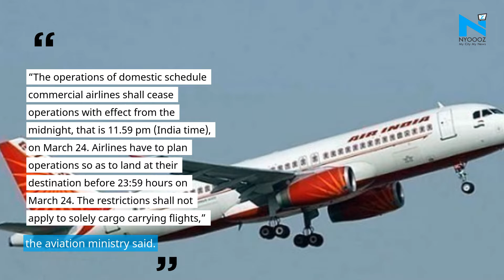Coronavirus in India: All domestic flights suspended from Wednesday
In view of the coronavirus outbreak, the Indian government has decided to suspend all domestic air travel from Wednesday. However the restrictions shall not apply to cargo flights.